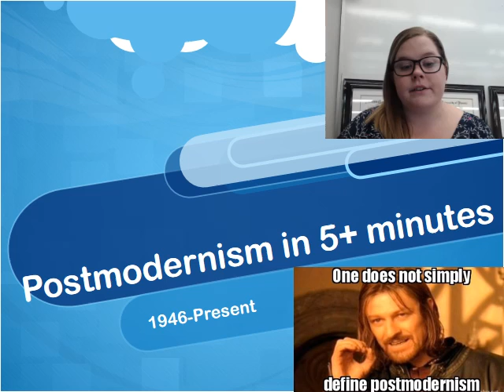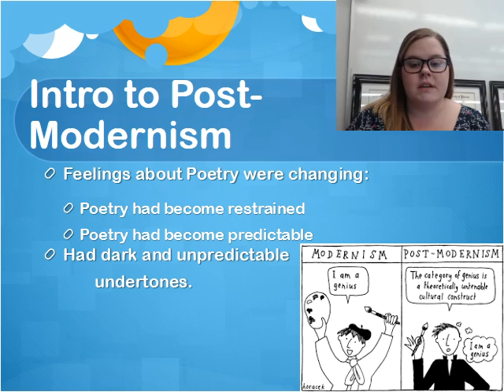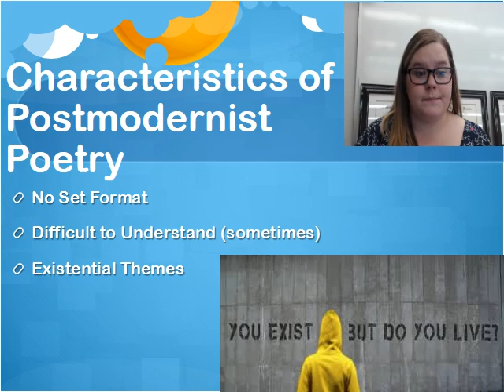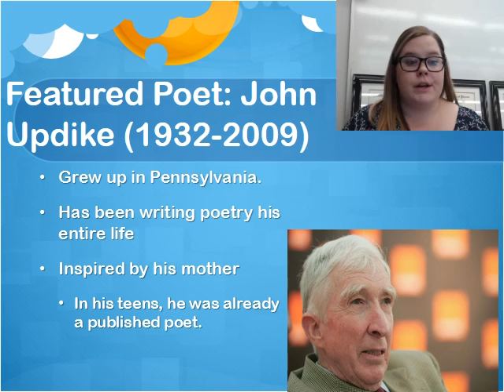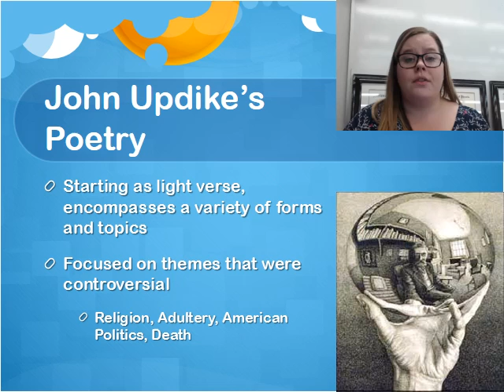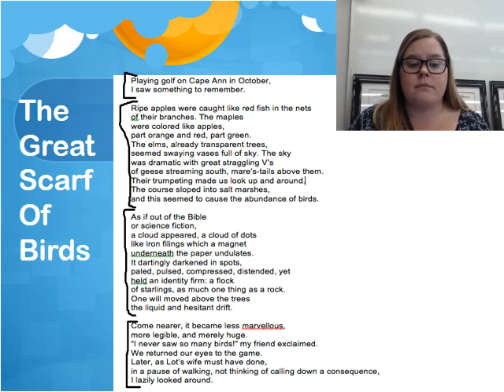How to Access a Postmodernist Poem